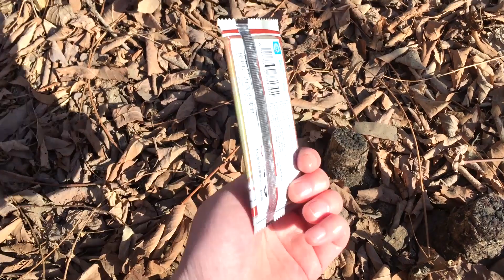Looking for treasures in the woods, I found the Ultra King and Ultraman masks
Looking for treasures in the woods, I found Ultraman Saiwen mask Ultraman Sailor mask, King of Ultraman, Father of Ultraman and Ultraman card